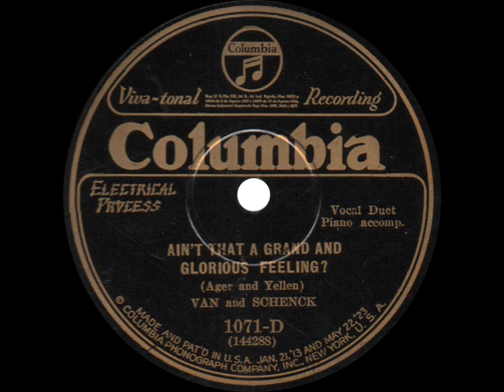Van and Schenck - Ain't That a Grand and Glorious Feeling - 1927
Ain't That a Grand and Glorious Feeling
Van and Schenck
Columbia 1071-D - Recorded June 17, 1927

The popular duo of baritone Gus Van and tenor Joe Schenck, who may have been an early influence on the vocal harmonies of the Boswell Sisters, sing this hit of 1927.